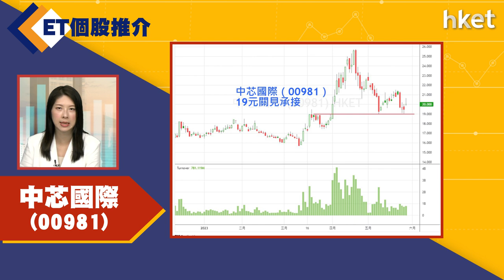【ET個股推介】中芯國際（00981）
今日ET個股推介－中芯國際（00981）